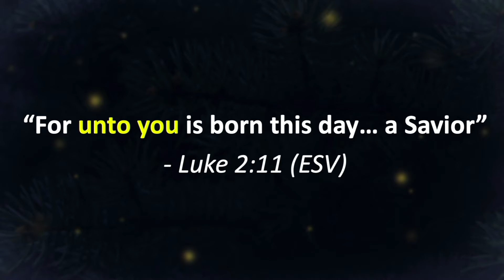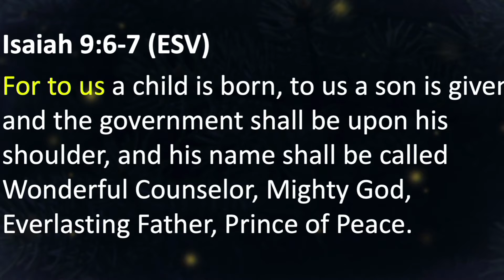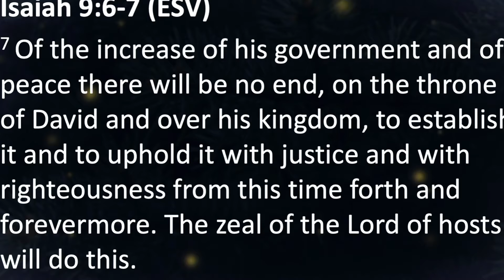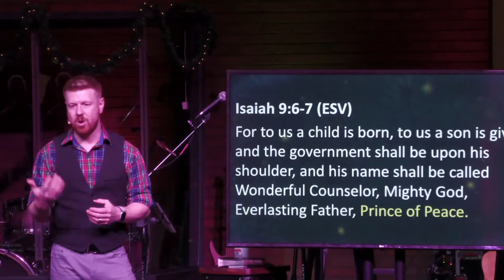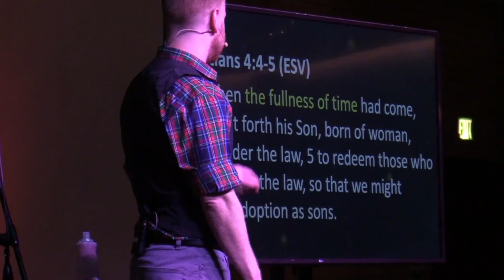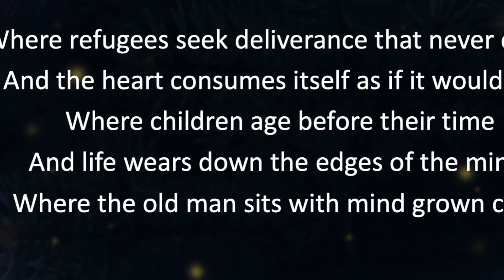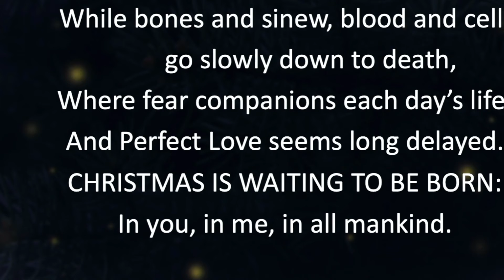"For Unto Us (Christmas 2020)" with Pastor AJ Mastic 12/24/2020